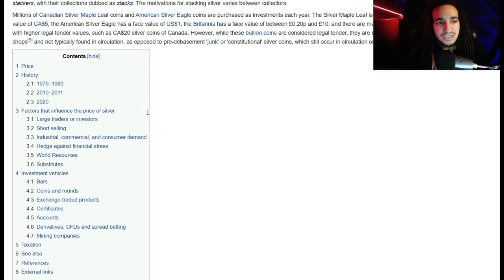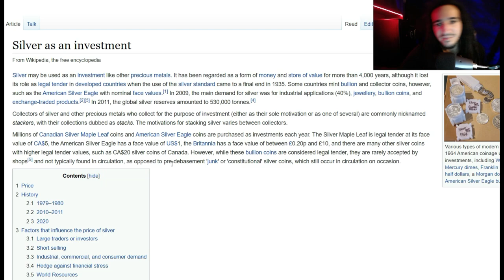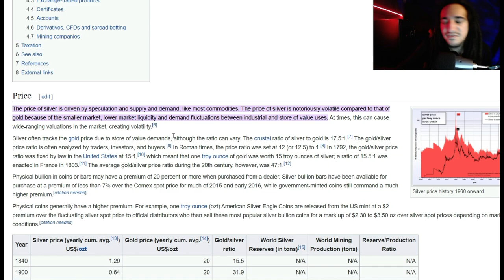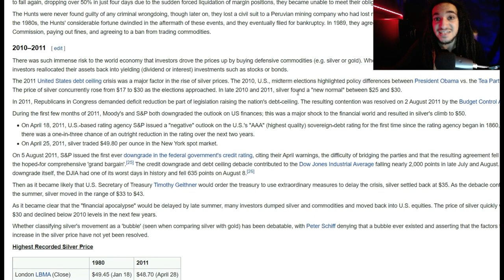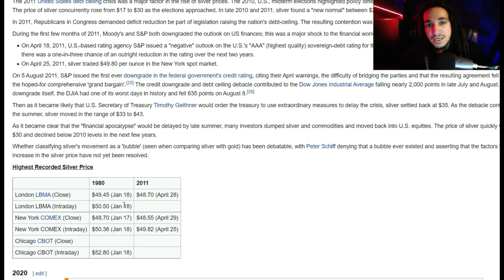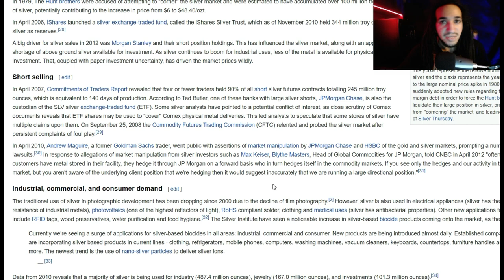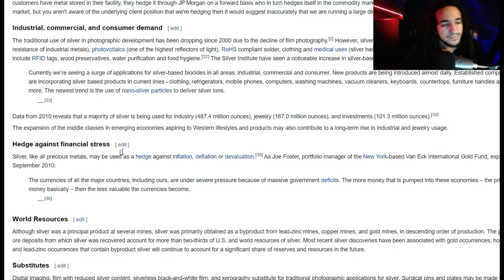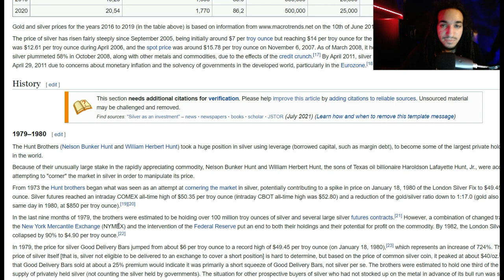You have NO IDEA how VALUABLE Silver Actually is..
- Slayer